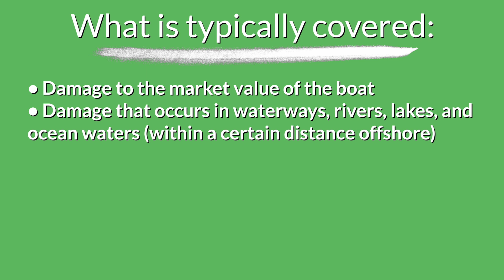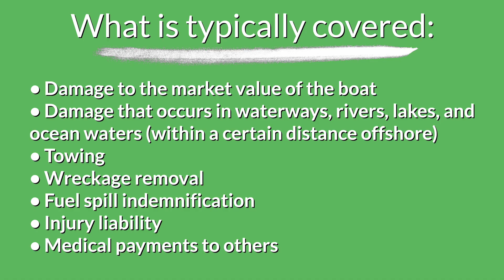What Does Watercraft Insurance Cover?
Watercraft insurance is a KEY insurance if you spend any time out on the water. So what exactly does watercraft insurance cover, and not cover? In this short video, Natallia breaks down exactly that!

2.) What is watercraft insurance

3.) What does watercraft insurance cost in MA?

Chapters:

Berry Insurance
31 Hayward St, Ste J